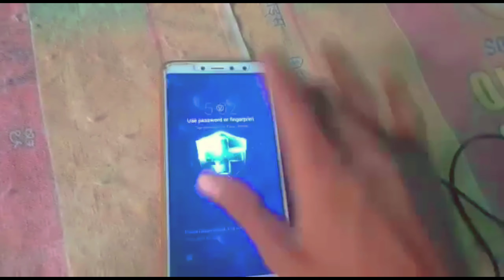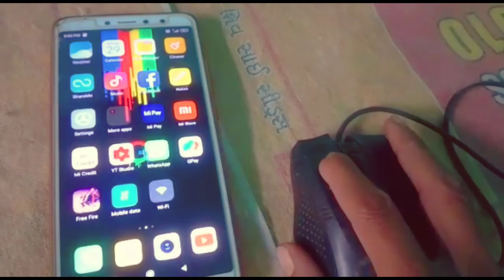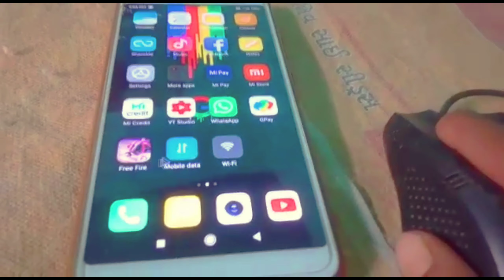Mobile Me Mouse Kaise Chalaye ? How To Use Yuor Mouse With Android Mobile Phones {HiNDI}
hello friends is video mein Maine aap
mobile Me Mouse Kaise Chalaye

 se mobile kaise chalayen

mouse se mobile kaisemouse chalaye

Mobile Ko mouse se kaise chalaye

mouse se mobile kaise chalta hai

mobile se mouse kaise connect kare

माउस से मोबाइल कैसे चलाएं

माउस से मोबाइल कैसे चलाते हैं

mouse ka pointer mobile me kaise laye

mobile me mouse Kaise Chalaye YuotobTt video

Mouse in mobile in Hindi